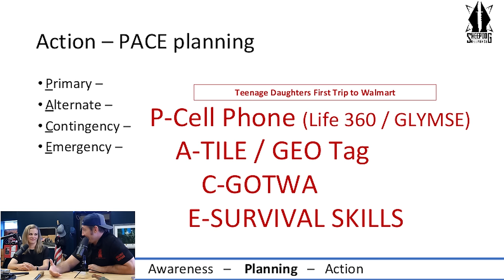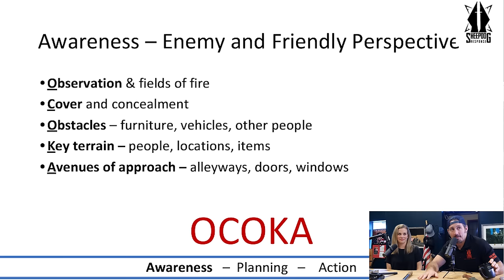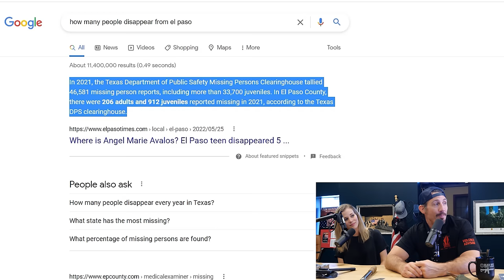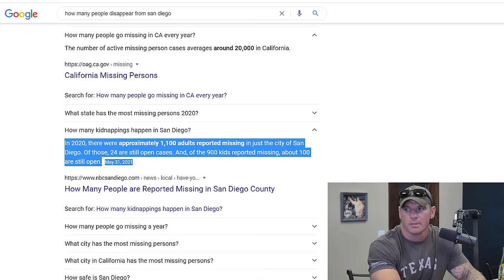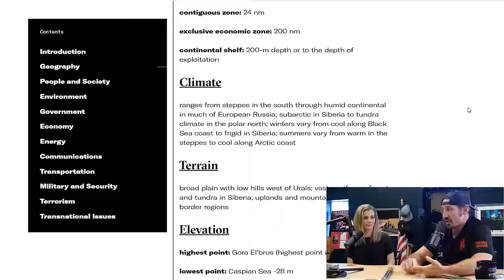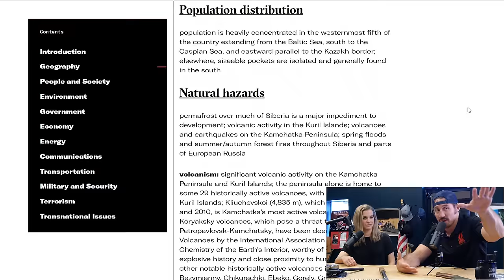About Violence Podcast Ep 2: Traveling With Children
How do you vacation, how do you go on mission trips, how do you go to Disneyland and ensure your family's protection? This episode covers everything that goes into how to keep your family safe while traveling. Taking the dive into the mission goals for having a successful trip and then reverse planning what all needs to be in place to ensure you can focus on having a successful trip instead of dealing with the chaos of being unprepared.

This week's hosts are Tim Kennedy, Chantry Coker, and the head of our school Apogee Cedar Park, Michelle Myers.